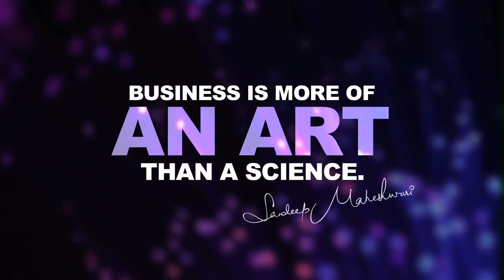#1 How to Start a Business with No Money? By Sandeep Maheshwari I Hindi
Watch the 2nd part of this session at /  sandeepseminars